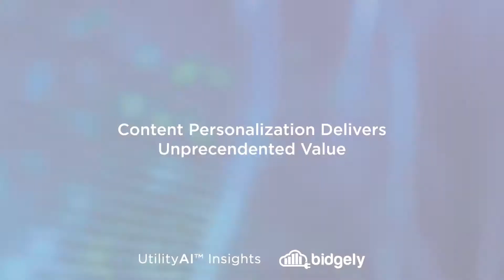UtilityAI Insights: Personalization is Essential for Modern Age Utilities, Abhay Gupta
In this UtilityAI Insights interview, Bidgely CEO Abhay Gupta shares his thoughts on how and why personalization has become essential for modern age utilities, including how personalization happens and the utility-wide value that personalization delivers.